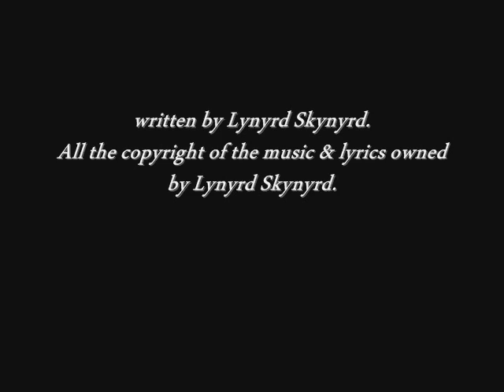Malin "Big Blondiee" - Free Bird (Cover version/karaoke)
This song is singed & covered by my wife and I think she does a very god job on it and I hope it will remain here. This is a karaoke version of the music and all the original music & lyrics are written and owned by the band Lynyrd Skynyrd/USA, all copyrights to them.
Thanks for having a listen, this is good southern rock!